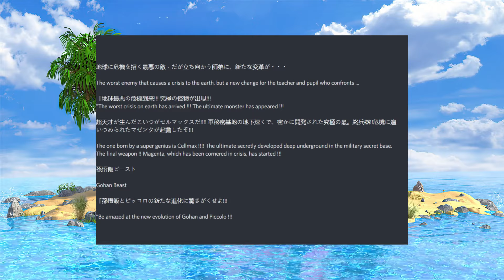AGENDAS WILL BE EXPOSED! UI Goku VS Beast Gohan! DBS 102 Chapter Draft Reaction!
Title: AGENDAS WILL BE EXPOSED! UI Goku VS Beast Gohan! Dragon Ball Super Chapter 102 Spoilers Draft Reaction!